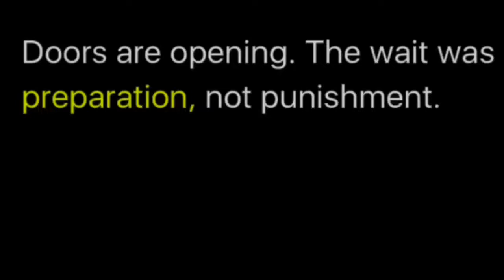A1DUDE *I do not own rights to this music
2022 training montage